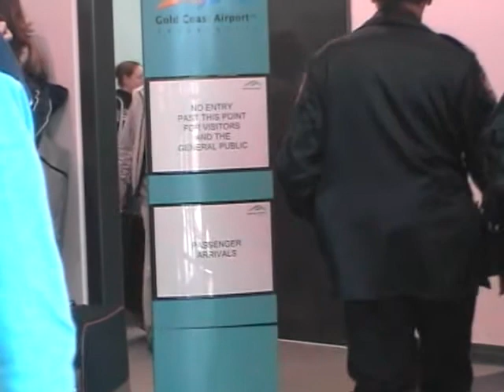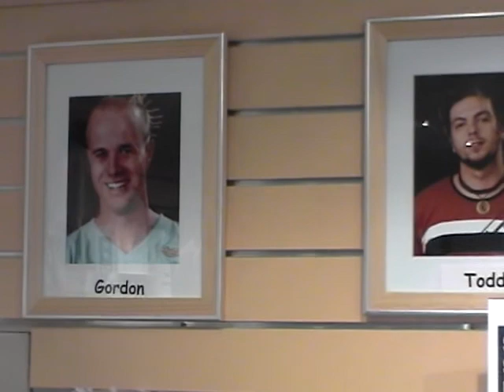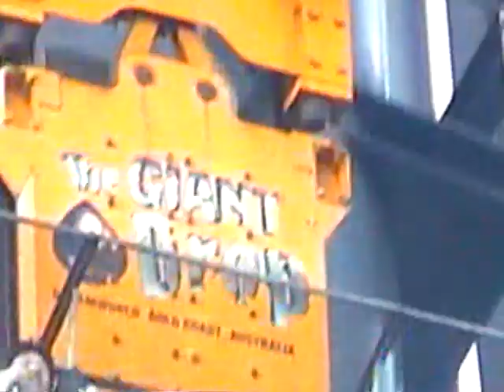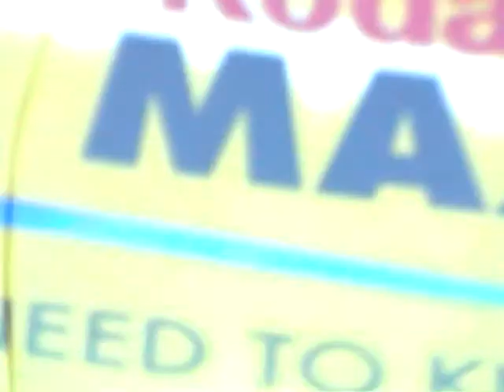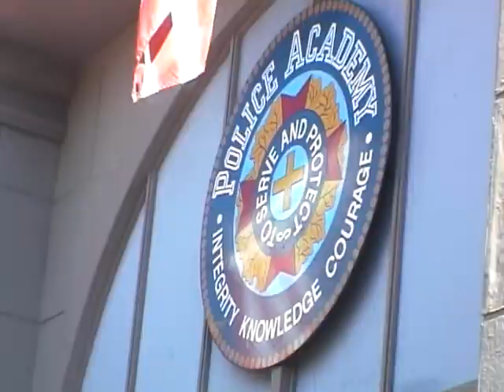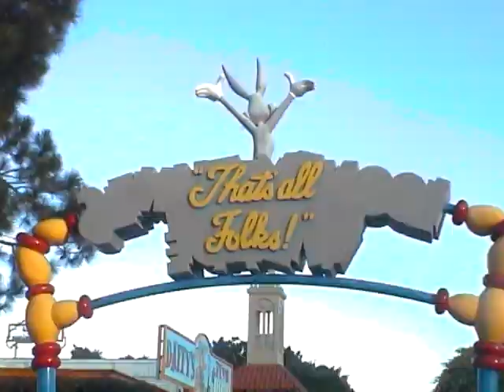2001 Missys GC Hol with Dreamworld and Twins